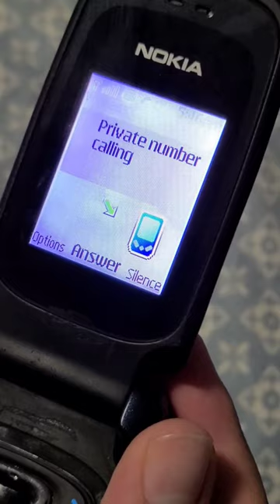Nokia Hushed ringtone (Incoming call)